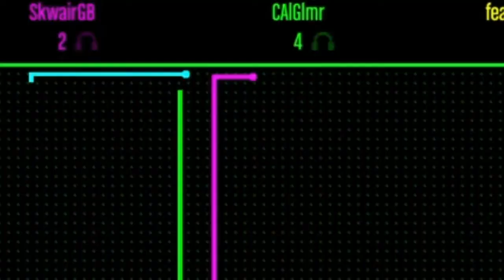Don't Cross The Line ft. Skwair GB & Wow™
Me and my friends find a mini-game on GTA Online and get rather competitive...